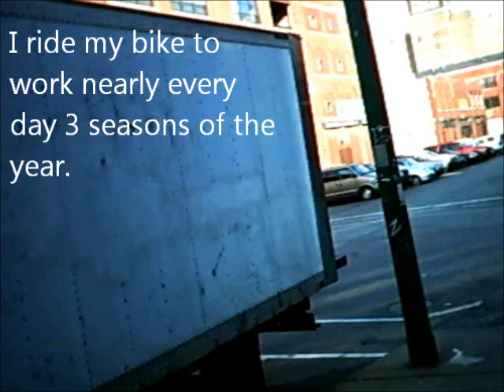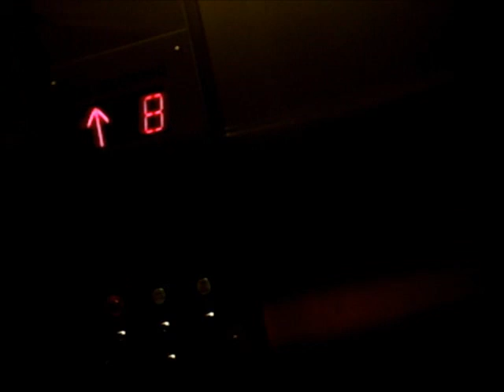Chicago Commute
I have been meaning to learn how to use the video editing software on my computer so I thought it would be fun to attach a helmet cam to my bike helmet and video my commute to work. The video quality is not fantastic - the camera is not that great and it turns out I move my head a lot as I ride my bike, but I actually think it kind of adds to the atmosphere :)

The music is Palomino by Mates of State.